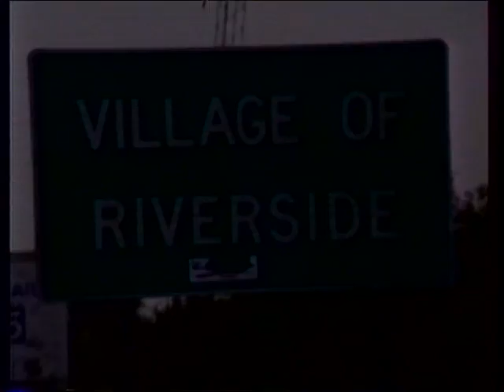RDMVTL 678 ~ 8/9/1993 THE NEW RT 17 [PROGRESS] BICYCLING NEW BUFFALO ST ROW @ RIVERSIDE , NY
RIVERSIDE , NEW YORK ~ THE ROUTE 17 / CORNING BYPASS ~ This used to be my neighborhood...Now the Highway has "arrived" ... Views from the 2ND construction crossing and the point of where the New Highway will cross the railroad at Mp 291.6.
Also take a bicycle ride along the New Buffalo street before pavement...
(G)